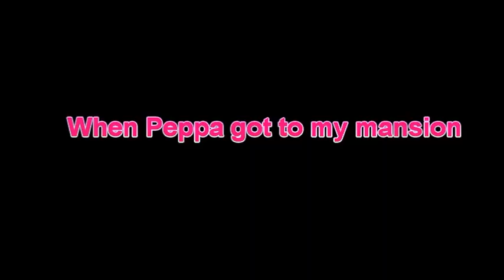Strawberry Shortcake is Peppa's new teacher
This video was made with FakeYou, Blender and CyberLink Power Director
It was requested yesterday
It should also NOT offend anyone